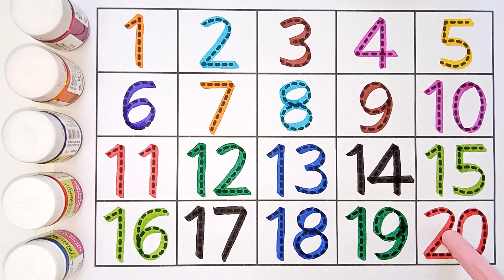Learning numbers, one two three four, 123 counting, counting numbers for kids1 to 10, 1 to 20 - 230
learning numbers, one two three four, counting numbers for kids,123 counting, 1 to 10, 1 to 20
ginti
1 se 30 tak ginti
ginti 1 se 30 tak
1 se 50 tak ginti
ginti 1 se 30
1 se 100 tak ginti
ginti video 1 se 200 tak hindi me
hindi ginti
1 se 30 tak ki ginti
ginti 1 se 30 tak hindi mein
1 se 20 tak sanskrit ginti
ginti in hindi
1 se 100 tak urdu me ginti
ginti geet
counting
learning
numbers
counting numbers
number song
learn numbers
123 counting
learning numbers
number
learn counting
number names
numbers 123
elearning
123 numbers song
123 numbers
numbers song
learning cartoons for kids
counting 123
counting numbers 123
1 to 10 counting and learning numbers
counting song
teach counting
number blocks
number songs
how to learn counting for kidscounting
counting songs
numbers
counting numbers
counting song
numbers song
number song
counting numbers for kids
learn numbers
learn counting
numbers songs
learning numbers
number counting
numbers counting